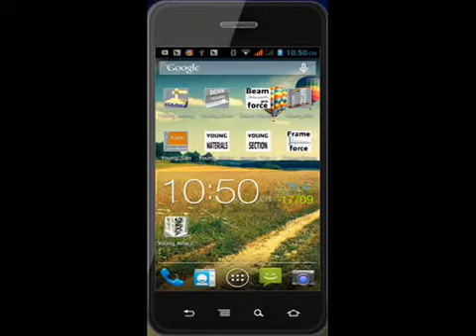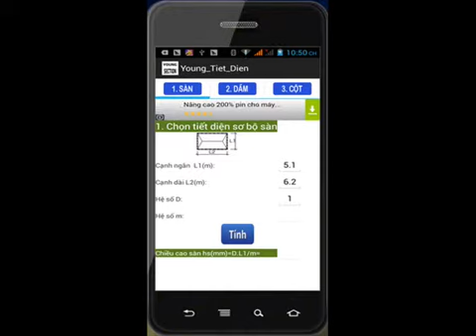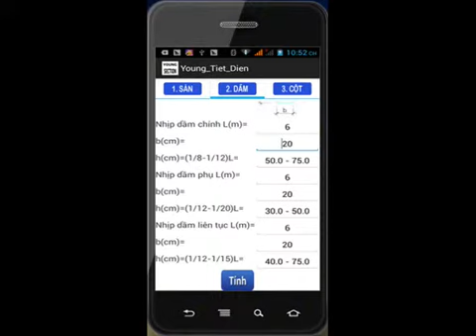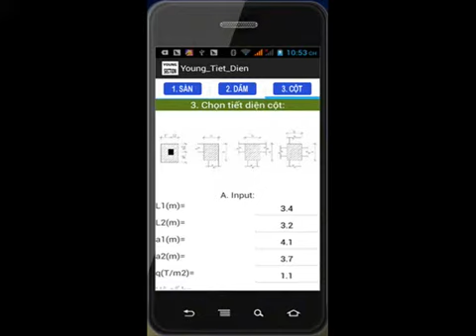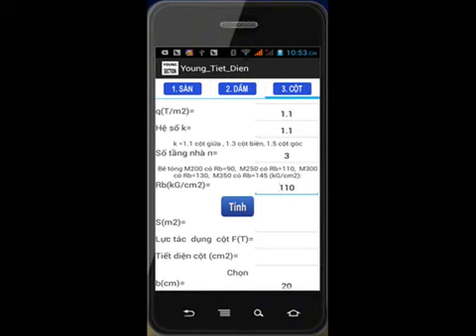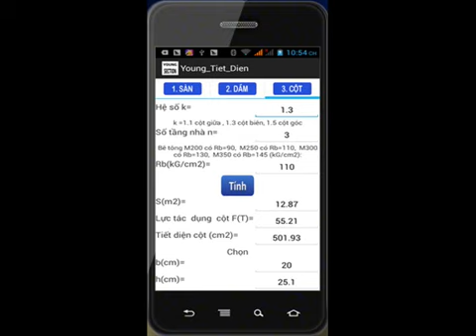Giới thiệu Ứng dụng Young_TietDien Tính Tiết diện Kết cấu Xây Dựng Android Việt Nam Part 6